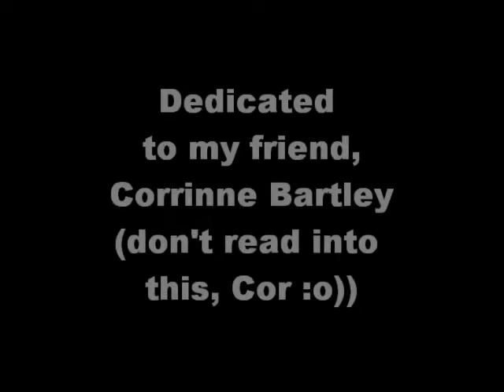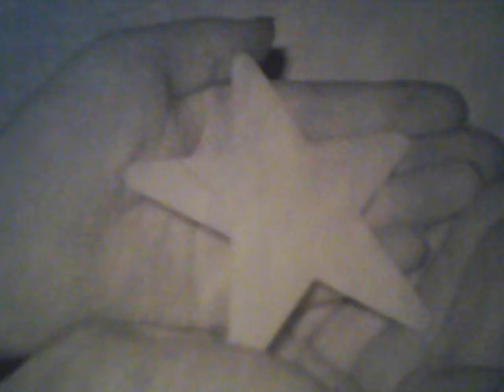I'll Catch You - The Get Up Kids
This is a video interpretation, of sorts, of I'll Catch You, by The Get Up Kids. I say of sorts because it was difficult finding pictures to go with the song, but I tried. Also some of the pictures I chose for more personal reasons, as I dedicated the video to my friend, Corrinne Bartley, who first introduced me to this song. She'll know what some of those pictures are. :o) Thanks Cor, and remember not to read into this! Well, at least not too much. :op To all others, hope you like it. :o)

Here's the lyrics:

can you sleep as the sound hits your ears?
an unspoken balance here
unabridged for so many years

that I should stare at
receivers
to receive her
isn't fair

don't worry I'll catch you
don't ever worry

your arms in mine
any time
wouldn't trade anything
you're still my everything

to my suprise
before my eyes
you arrive

don't ever worry

still breaking old habits,
habits
you pulled the wool over me
and I can see everything
everything
remembering
Jinx removing

don't ever worry

no need for reminding
you're still all that matters to me...